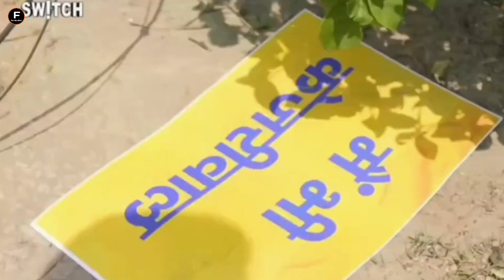Arvind Kejriwal Arrest: AAP के इस viral कार्यकर्ता का पूरा Interview देखें, खूब हो रहा है शेयर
Video Credit - switch
arvind kejriwal
delhi liquor policy scam
arvind kejriwal ka latest news
protest againt arrest
arvind kejriwal arrest update
ed summons arvind kejriwal
ed summon arvind kejriwal
arvind kejriwal ed summon
arvind kejriwal arrested
delhi cm arrested
public opinion
aam admi supporter
garima singh zee news
garima singh switch
aap viral video